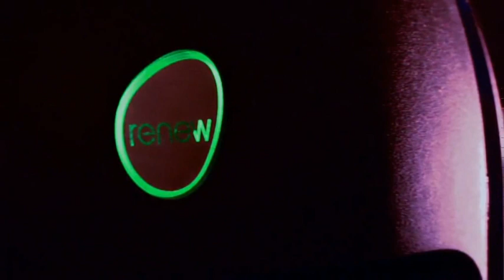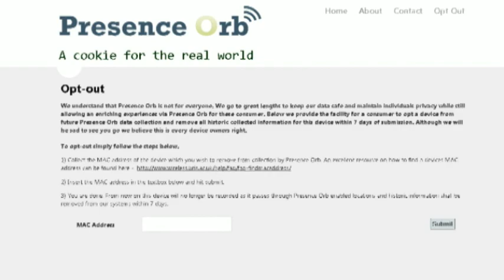How recycling bins track your mobile data - Truthloader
A trial has been taking place in London of technology that allows recycling bins to collect mobile device data using WiFi connections in order to sell targeted advertising space. This is a video on how it works, why there are legal questions over its use and why the City of London Corporation has asked for it to end.